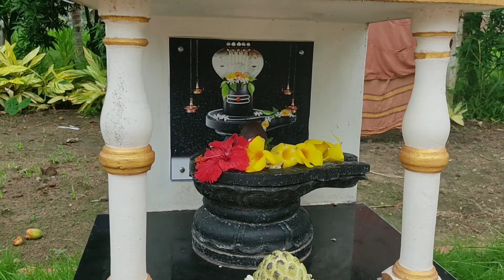అరుణగిరి ప్రదక్షణము రమణ క్షేత్రము - జిన్నూరు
సద్గురు శ్రీ జిన్నూరు నాన్న గారి రమణ క్షేత్రము లో కొలువైవున్న అరుణగిరి ప్రదక్షణ అనుభూతి నభూతో నభవిష్యతి అన్నట్టు వుంది.
అరుణాచలంలో గిరి ప్రదక్షిణ చేస్తున్నామనిపించే విధంగా పరిసరాలు పచ్చదనంతో కళకళలాడుతూ వుంటాయి..

తప్పక దర్శించలసిన ఈ రమణక్షేత్రం పశ్చిమ గోదావరి జిల్లా, ఆంధ్రప్రదేశ్, భారత్ లో వుంది..